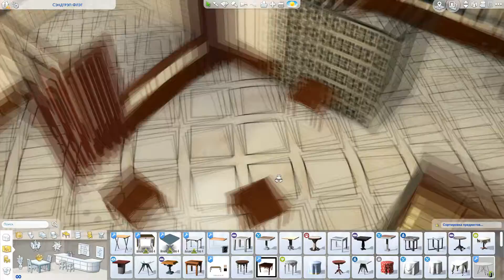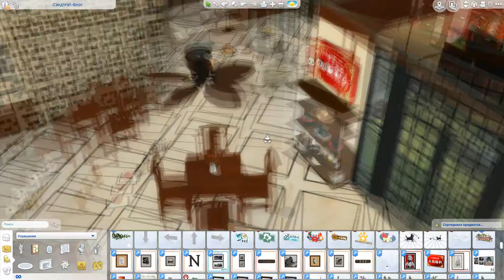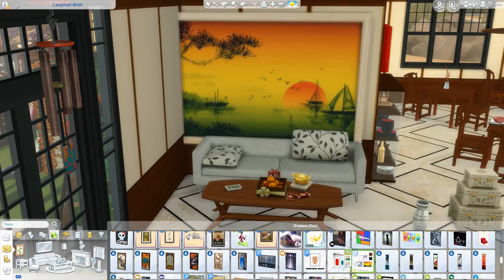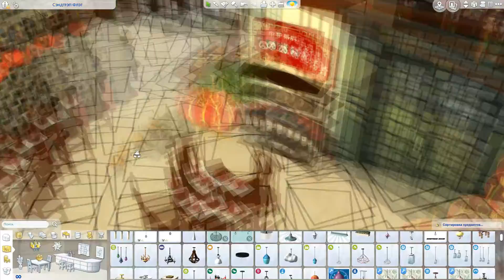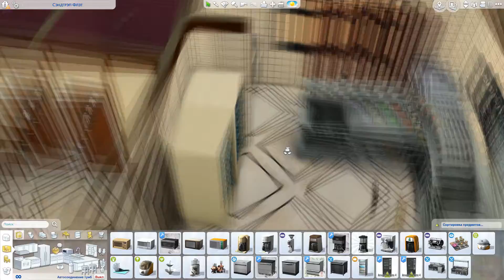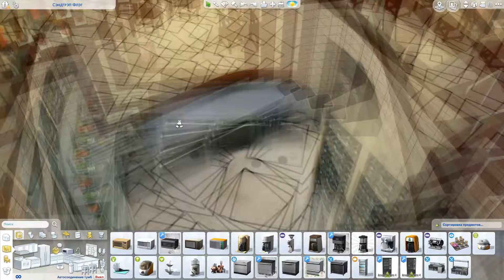Ресторан в японском стиле |Строительство на заказ [The Sims 4]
В этом видео мы построим ресторан в японском стиле.

А так же делись с друзьями этим роликом))
Я буду рада вашим комментариям и лайкам.